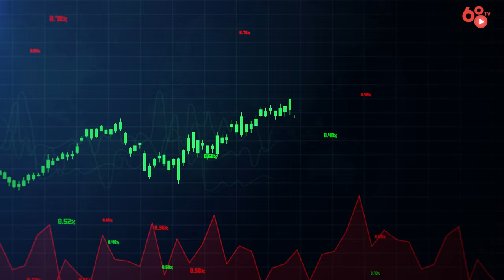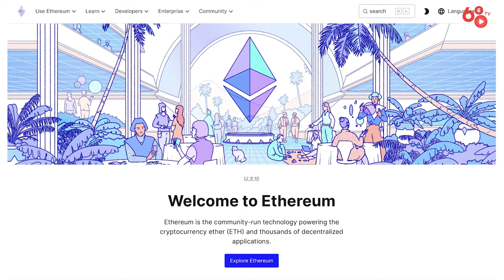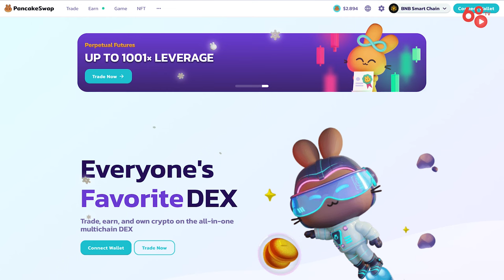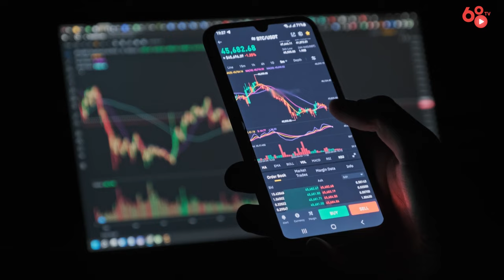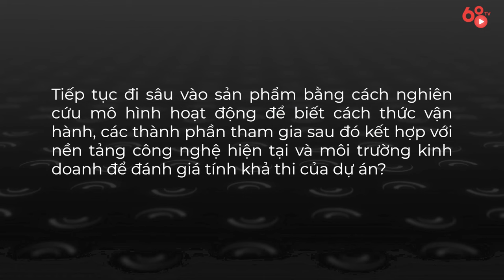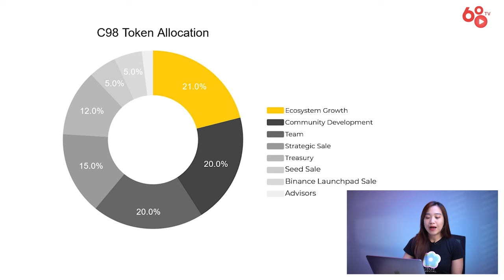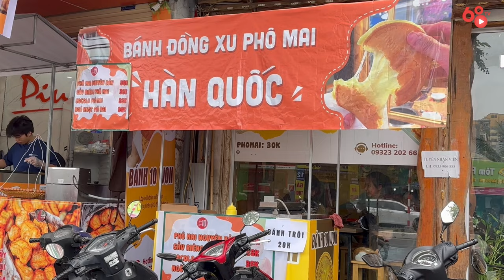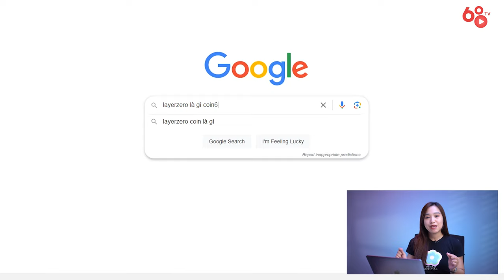6 Bước cơ bản để đánh giá một dự án crypto | Bổ Não #18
Gần đây, thị trường crypto đang có những dấu hiệu sôi động trở lại, chắc chắn sẽ có rất nhiều dự án mới và kèm theo đó là những cơ hội đầu tư tiềm năng. Nếu chịu khó đọc và tìm hiểu về dự án thì bạn sẽ tăng khả năng sinh lợi của khoản đầu tư vào dự án đó! Trong tập Bổ Não ngày hôm nay, hãy cùng Coin68TV tìm hiểu 6 bước đánh giá 1 dự án crypto bằng phân tích cơ bản nhé!

6 Bước cơ bản để đánh giá một dự án crypto | Bổ Não #18